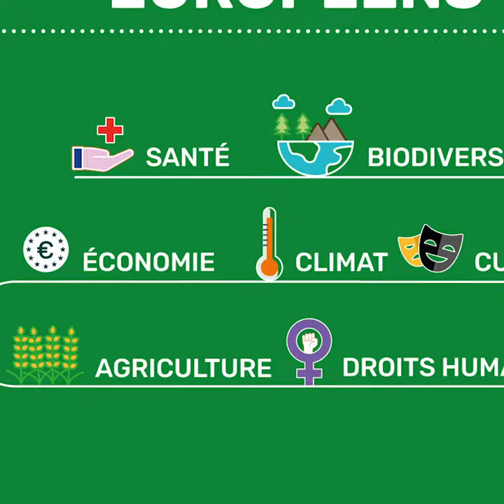Claude Gruffat : pour une politique alimentaire territoriale commune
Pendant la crise sanitaire, les consommatrices et les consommateurs ont cherché à se nourrir localement parce que c’est meilleur et que cela a plus de sens. Cette crise nous montre les limites de notre système alimentaire et agricole. Nous devons réorienter la politique agricole commune vers une politique alimentaire territoriale commune.

Les écologistes ont un plan pour ça. Claude Gruffat nous en parle.

Pour lire le plan, c’est par ici 👉🏻 Verts-ale.eu/plan-fr